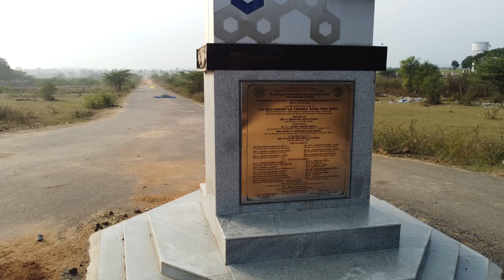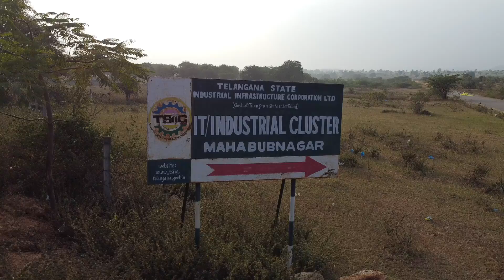JADCHERLA IT SEZ AREA PRE LAUNCH 1 ACRE OFFER FOR 50 LAKHS(1)